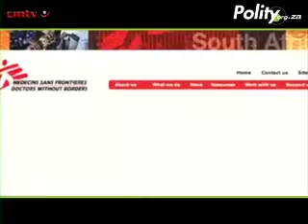Protection of Personal Information Bill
The business world is currently debating the Protection of Personal Information Bill. Advisory firm Deloitte director for tax and legal affairs, Dean Chivers, explains more about this Bill, which will be promulgated soon.